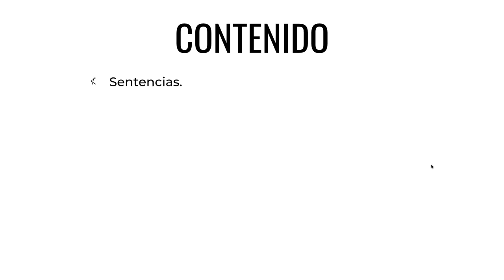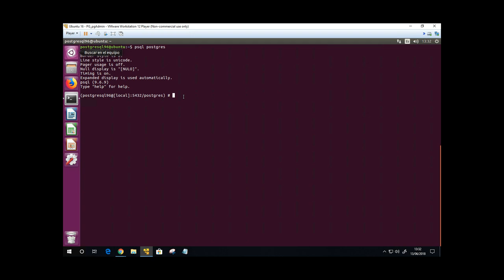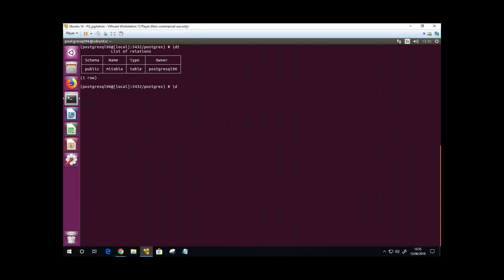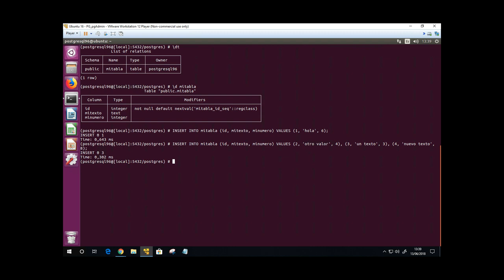CURSO de POSTGRESQL Clase 07: INSERTAR Datos - created by ABATIC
En la clase de hoy veremos cómo podemos insertar valores en PostgreSQL. Estamos yendo por partes y la clase de hoy es la continuación lógica tras ver la estructura de datos en PostgreSQL. Con esta clase introduciremos nuestros primeros registros en las tablas que hemos venido creando. Utilizaremos diferentes formas de hacerlo, atentos a cada parte.